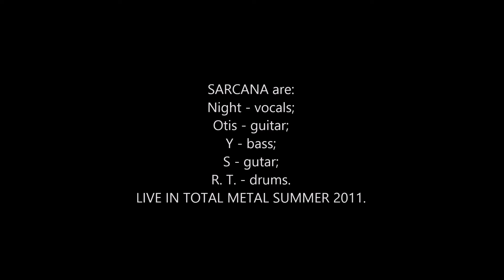SARCANA - Blasphemous LIVE 2011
Live of one of my black metal bands. Her name was Sarcana.